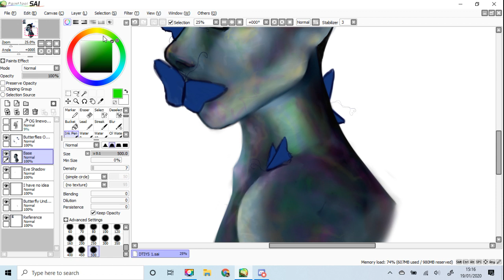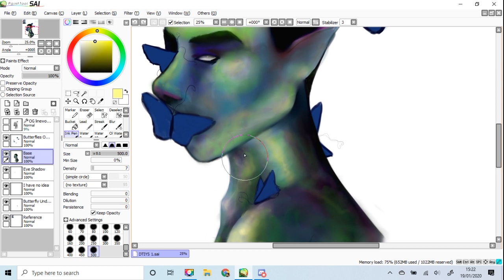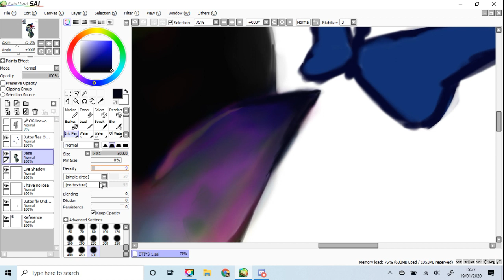DTIYS ~ Just Some Touch Ups! ~ Rainbowfying Everything A Little More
Why not just upload some